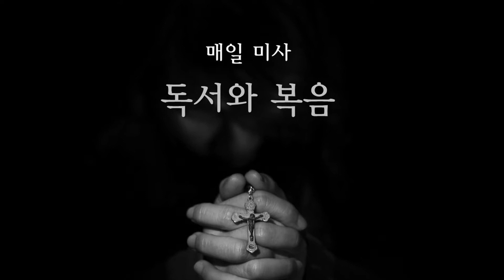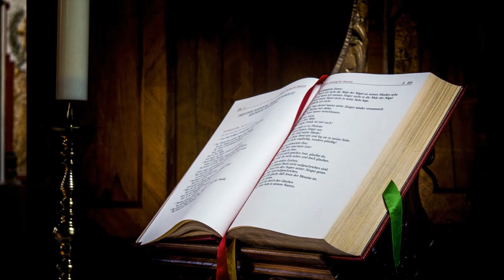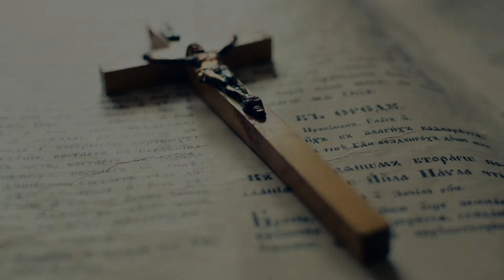Third Sunday of Easter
부활절 제 3주일 독서와 복음입니다.